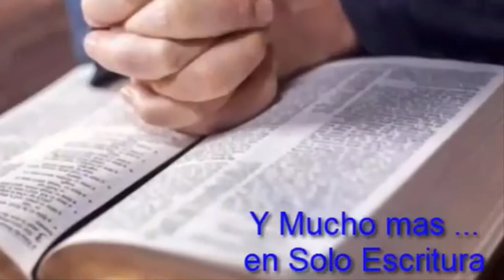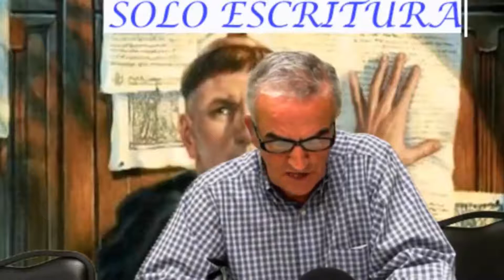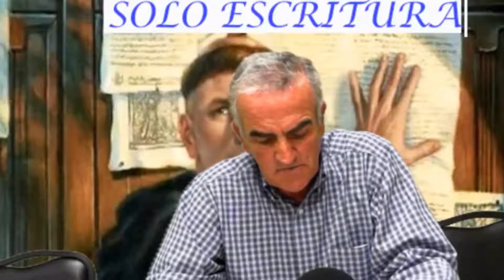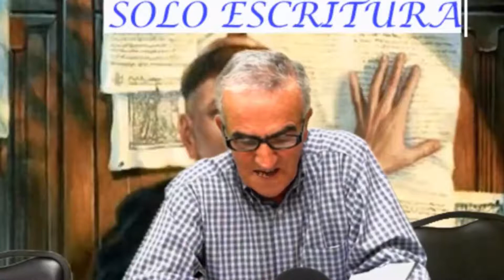Sola Scriptura, la palabra proféticas más segura con Alberto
Sola Scriptura, la palabra proféticas más segura con Alberto, un programa de corte cristiano producido por Unidos en Oración TV, transmitido a través de Calafia TV de Mutual Periodismo de Baja California, producido y dirigido por Marcos Uribe.
No. 180631
Si te gusta nuestro Trabajo, te informamos:
Donativos, apoyos o aportaciones desde cualquier banco del mundo:
CITI Banamex Saldazo: VISA 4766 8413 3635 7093
BBVA-Bancomer: VISA 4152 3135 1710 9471
Banco Azteca: VISA 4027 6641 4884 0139
Contrataciones de publicidad, asesorías, clips, campaña, etc.: 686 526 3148 Teléfono en cabina: 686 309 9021
Estamos también en: VK, Pinterest, Blogger, Linked in, Instagram…